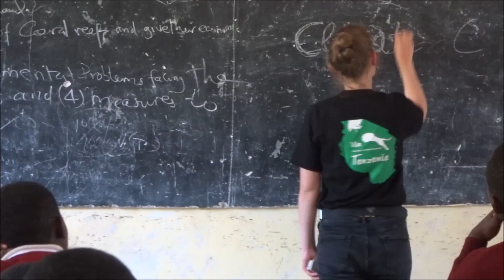Create sustainability with Viva Tanzania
Are you interested in farming and sustainability?
- Join our volunteer program! Help us plan trees in the villages and create argicultural jobs for the locals in Arusha, Tanzania.